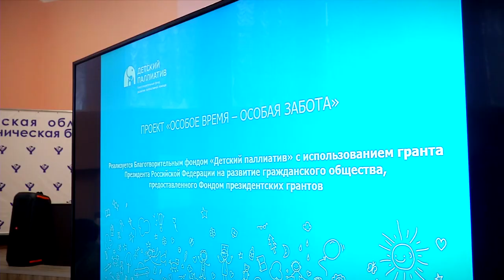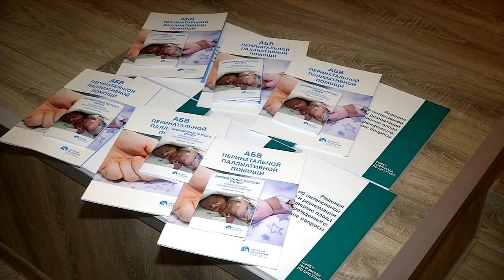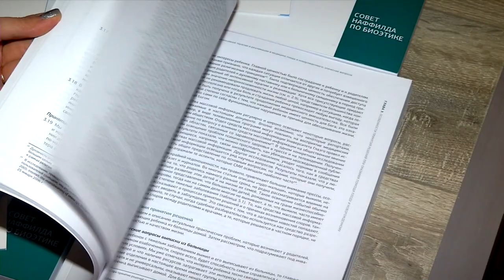Тверским медикам рассказали об оказании перинатальной паллиативной помощи